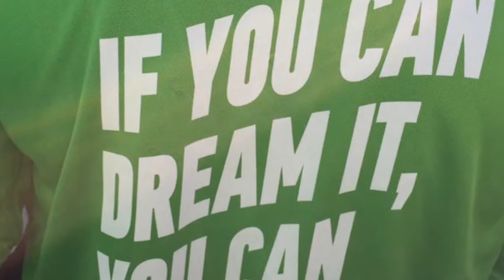Устами айлавраннера. Марина Шарипова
Вы видите фотографии финишировавших учеников. Они с улыбкой демонстрируют свои медали. И со стороны может показаться, что все легко и просто. Но многое остается за кадром.
О том, каково это – пробежать быструю «десятку» (10 км) и полумарафонскую дистанцию (21,1 км), делится наша ученица из I Love Running Казахстан Марина Шарипова.